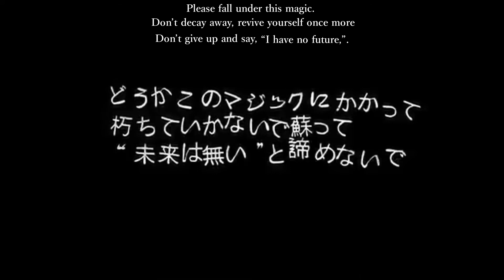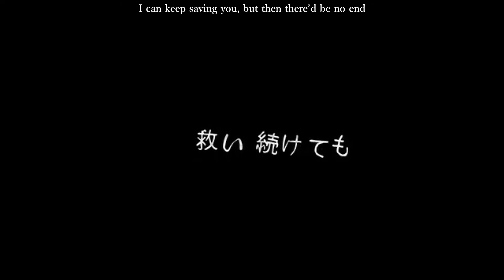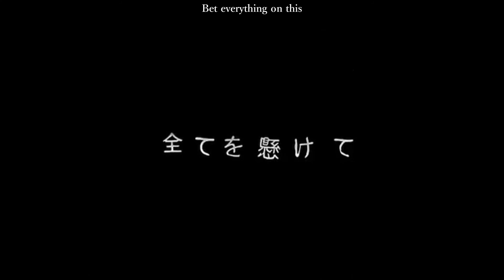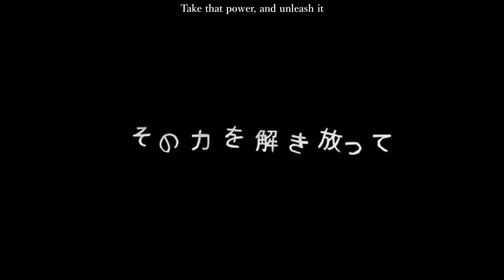【Megurine Luka】magician's operation【EZFG】(ENGLISH SUB)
Available from the EXIT TUNES PRESENTS Megurinemotion album from CD Japan